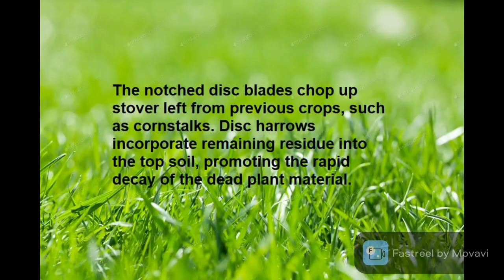Notched Harrow Disc Blades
Fieldtech International is manufacturer and supplier of "Notched Harrow Disc Blades" in India. All sizes of Notched Harrow Disc Blades are available in very fine quality.